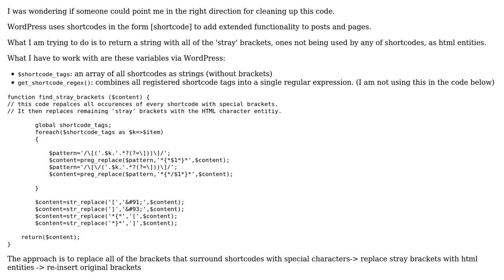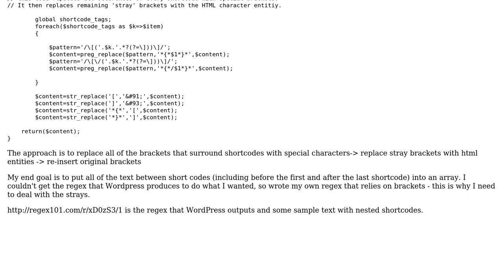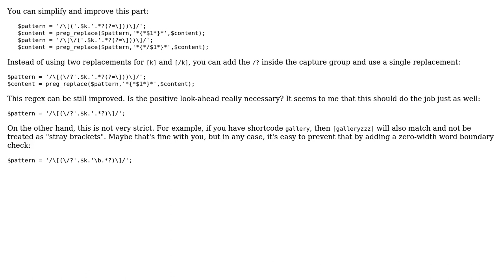Code Review: Removing stray brackets from in between shortcodes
With thanks & praise to God, and with thanks to the many people who have made this project possible! | Content (except music & images) licensed under CC BY-SA | Music | Images & others | With thanks to user janos user Jamal user gregpress and the Stack Exchange Network Trademarks are property of their respective owners. You are responsible for your own actions.